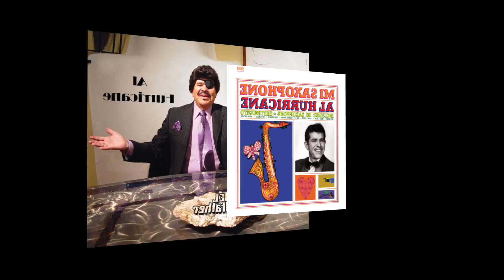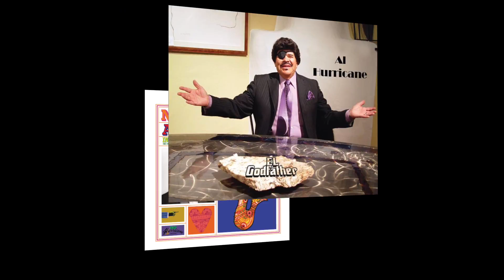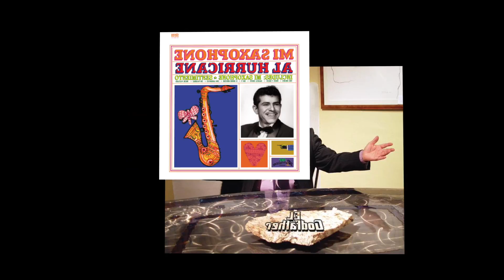Al Hurricane "Sin Palabras"